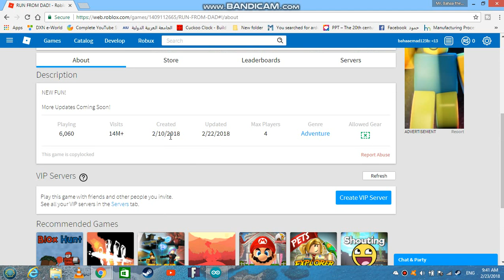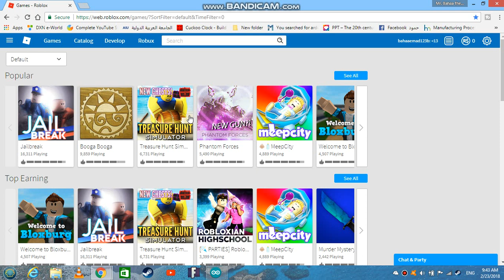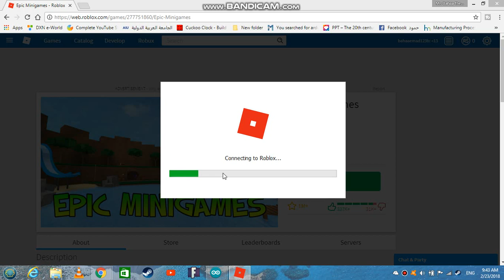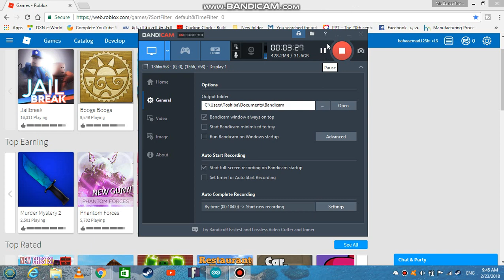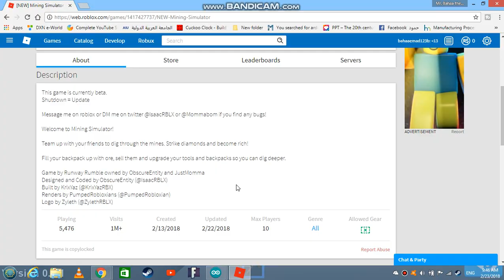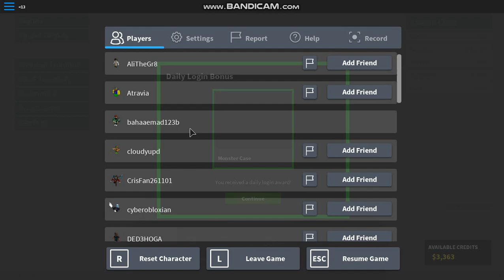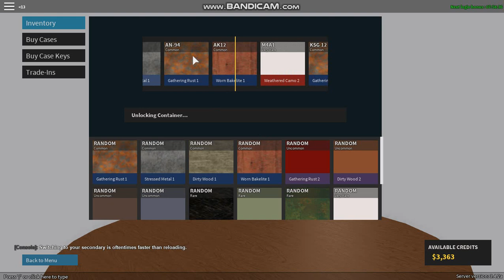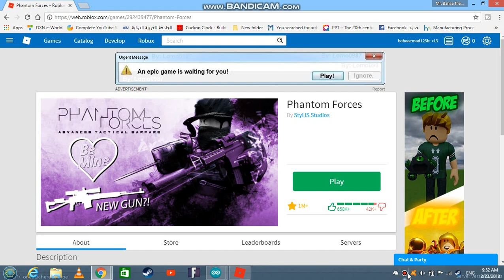EXPLORING ROBLOX GAMES !